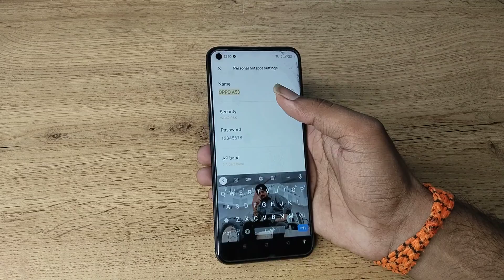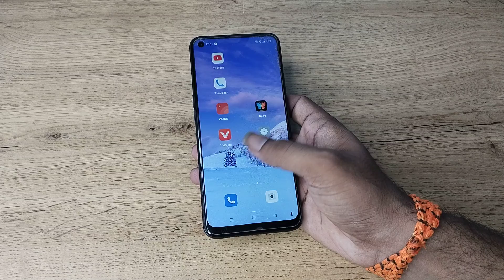how to change hotspot name in Oppo A54, hotspot name change kaise karen